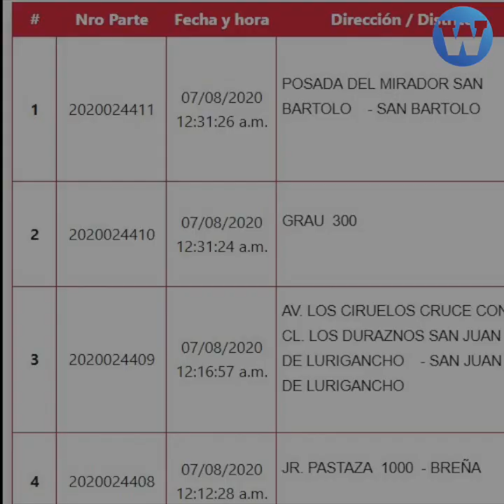Hinchas de Universitario violan estado de emergencia sanitario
En medio de la crisis por el COVID-19, hinchas de Universitario de Deportes decidieron celebrar, como si fuera fin de año, con fuegos artificiales el aniversario de su club. De esta forma, acaban de violar el estado de emergencia sanitario